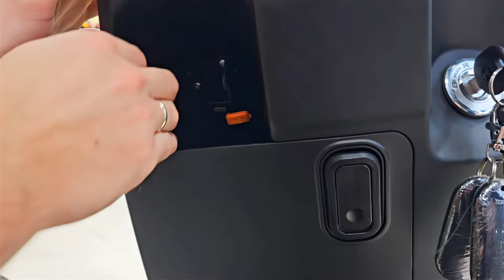Электрический скутер YADEA DT3. Мотосалон ТАТ-МОТО. Часть 60.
мотомир.рф